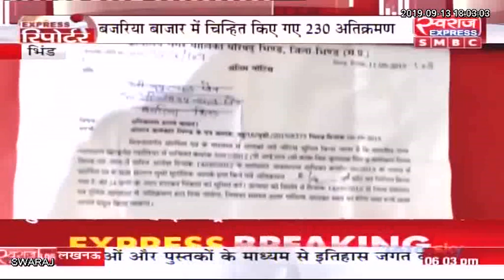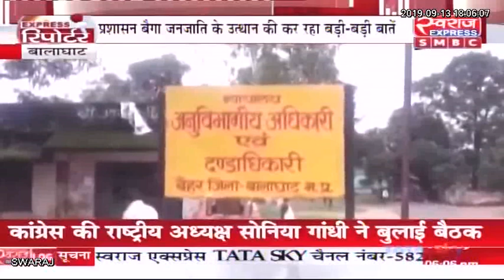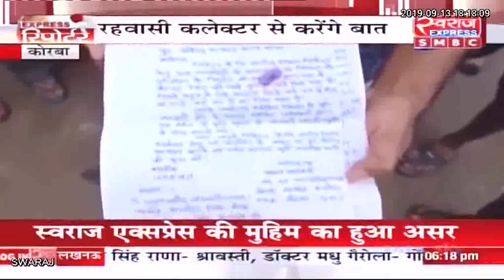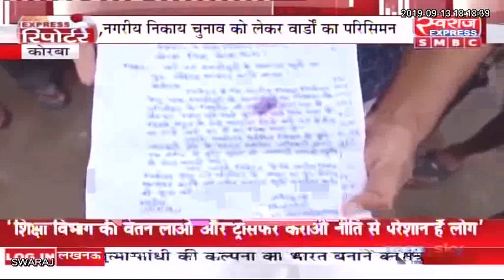EXPRESS REPORTER : छत्तीसगढ़ / मध्य प्रदेश SPECIAL रिपोर्टर